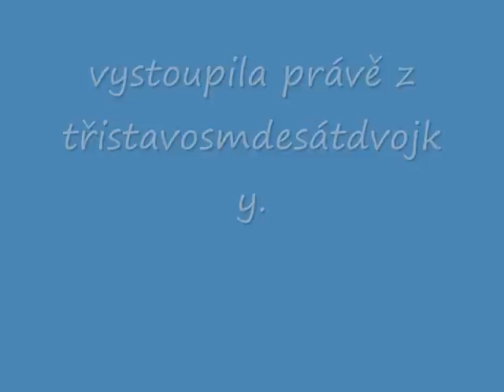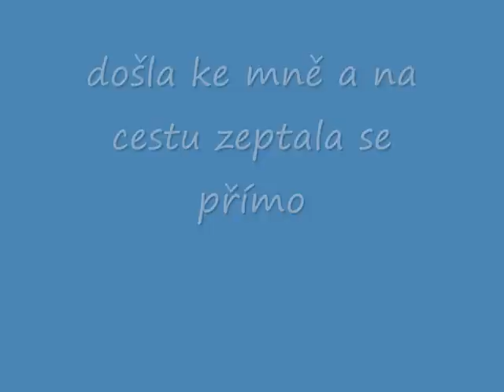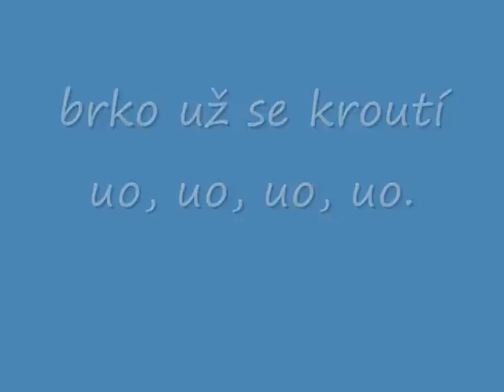Tři sestry - Kde spí láska